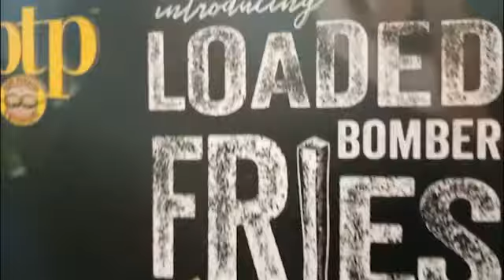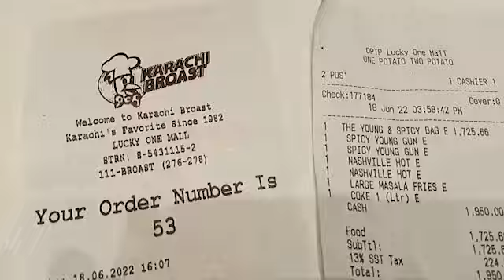Direct Food Court Kyun Nahi Jaate? | Chapter food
Welcome To Chapter Food Channel